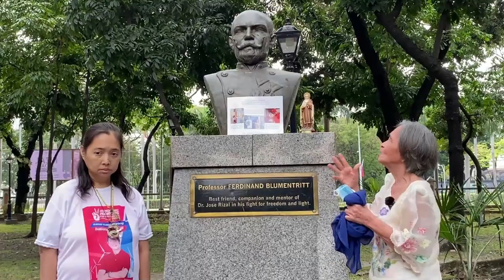Dr. Ferdinand Blumentritt Proclaimed.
This  YouTube  video  fulfills  my  dream  of  Secretary Alfredo   E.  Pascual  of  the Department  of  Trade  and  Industry.